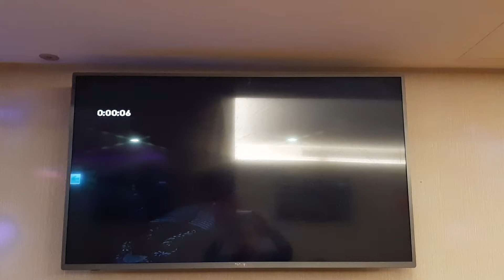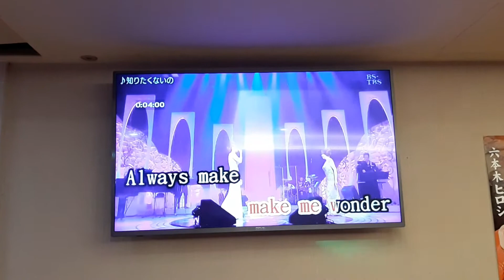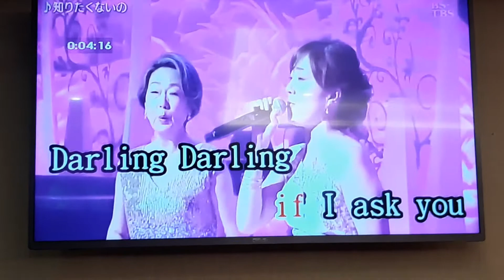范小姐翻唱 知りたくない 志明一族 演歌秀